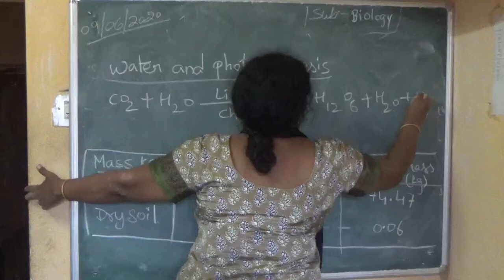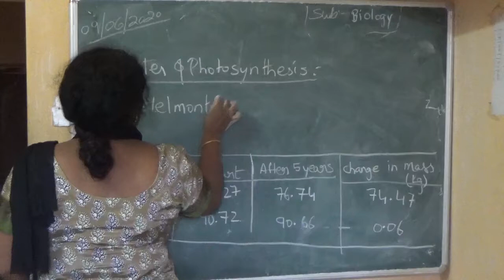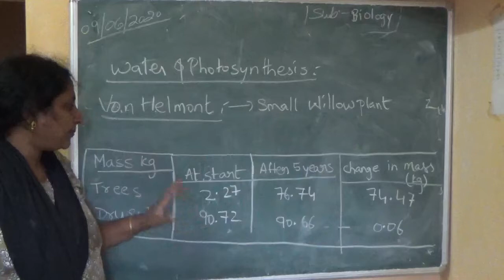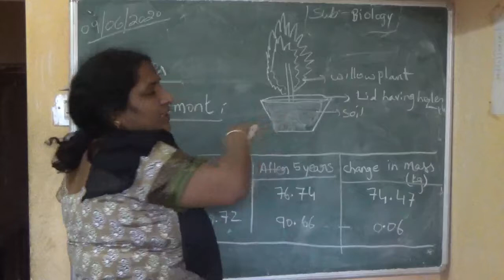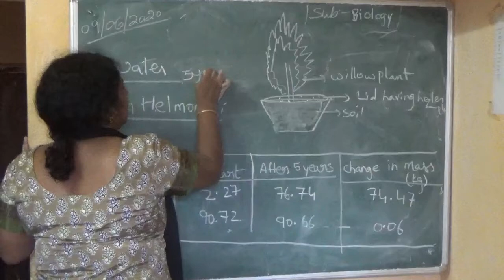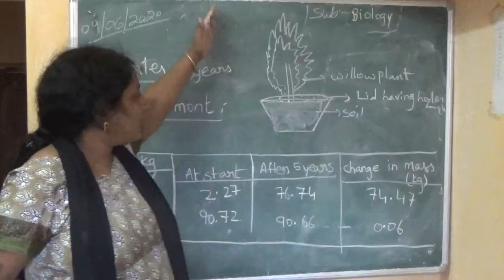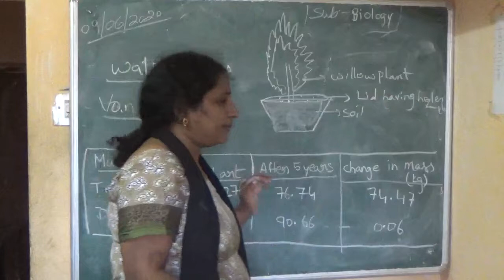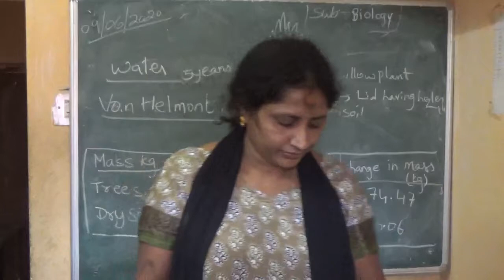Von Helminth experiment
Water is needed for photosynthesis